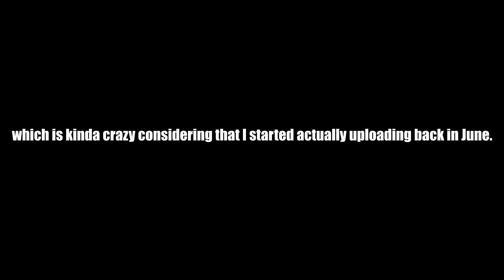high school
no bully